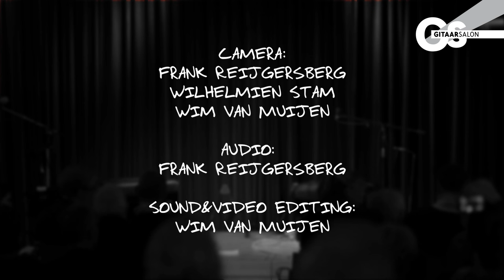Gitaarsalon: Karlijn Langendijk en Tim Urbanus "The Final Hour".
Karlijn Langendijk en Tim Urbanus live at the Gitaarsalon, Stage for guitar players.

Camera: Wilhelmien Stam, Frank Reijgersberg, Wim van Muijen
Audio: Frank Reijgersberg
Video & Audio editing: Wim van Muijen

♫ Album Leap of Faith out now! Listen and purchase